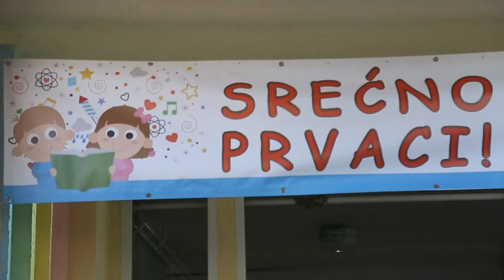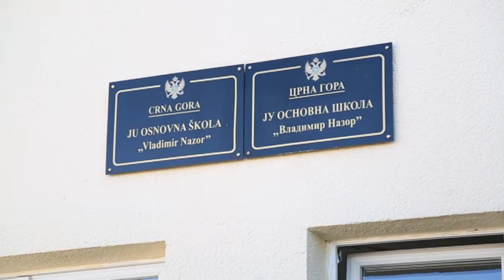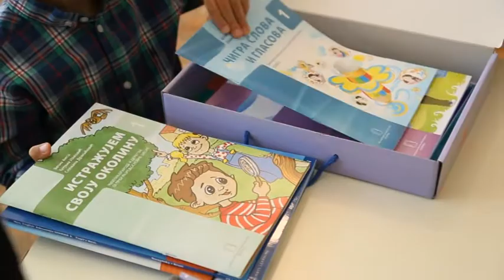Vladimir Nazor - Pokrivalice